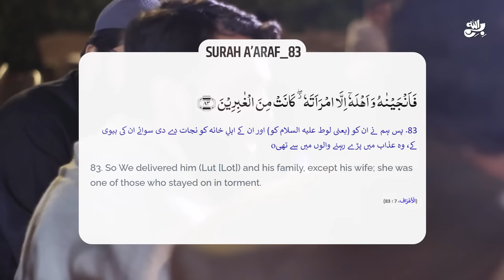Dream about Imam Mahdi Muhammad Qasim| Meetup with Qasim Bhai | Awais Bhai ki Bethak Ep.14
واٹس ایپ گروپ:
 ہمارا واٹس ایپ گروپ جوائن کریں: